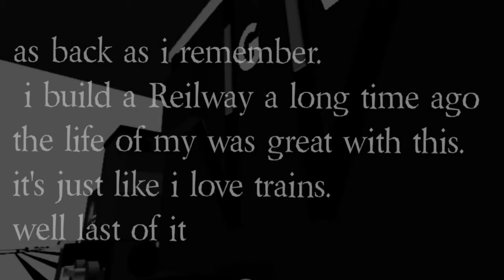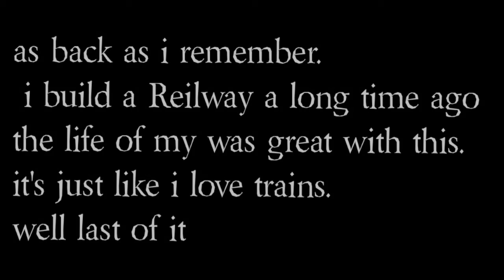cains the tender engine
the life of the controller